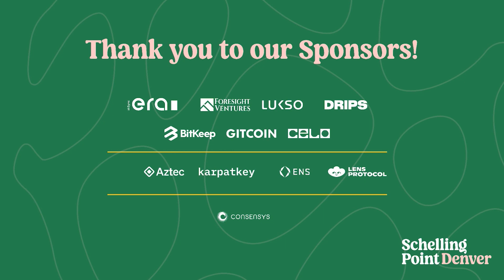Decentralized Future of Natural Medicines Mod Reilly Capps, Sovereign Oshumare, Matthew Duffy, Trav